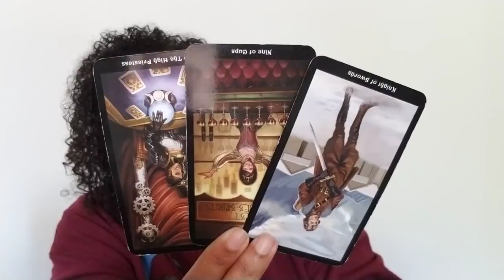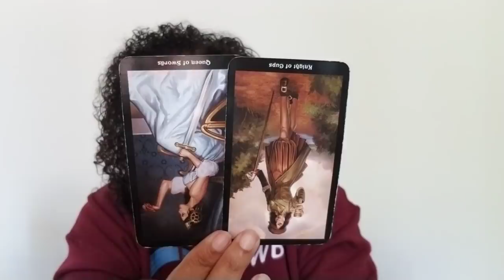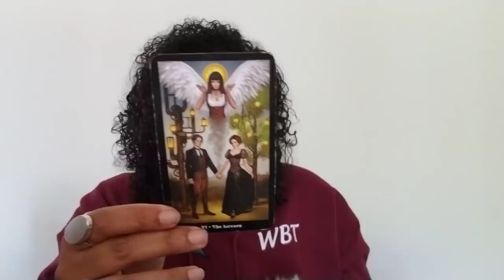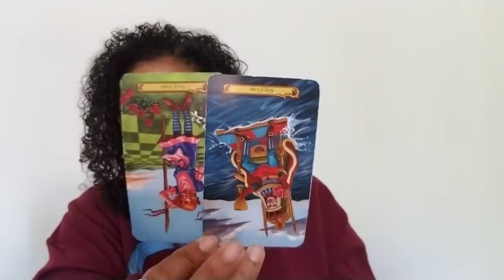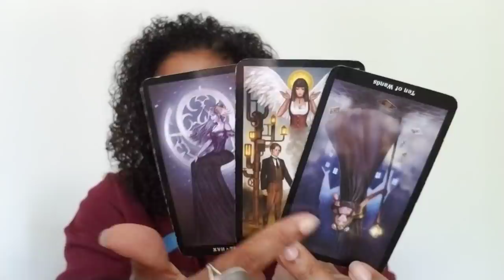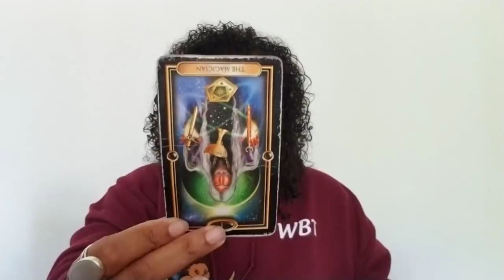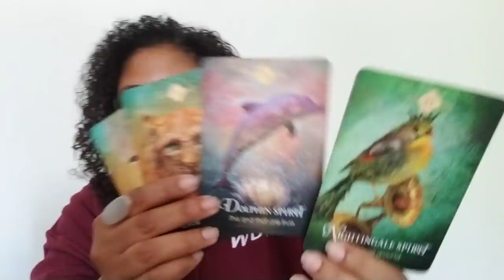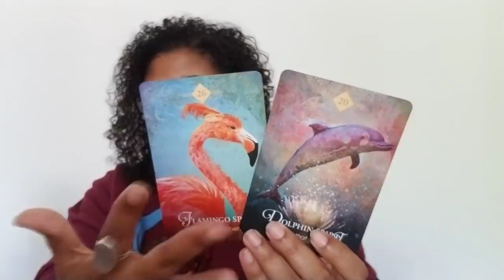Aries: Fine Line Between Love And Hate (June 1st - 11th)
Aries: Weekly Love Reading (June 1st - 11th)